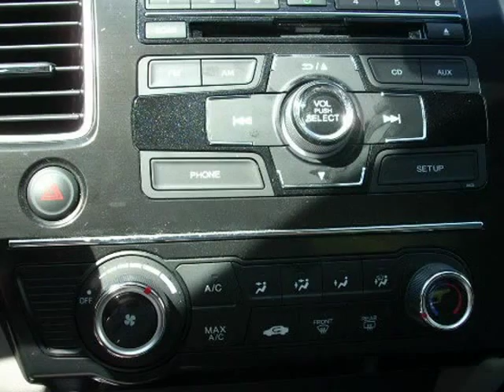2013 Honda Civic Sdn 4dr Auto LX Only 23K Factory Warranty (Saratoga Springs, New York)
J&J Enterprise Auto Sales
820 rt 9n
Saratoga Springs